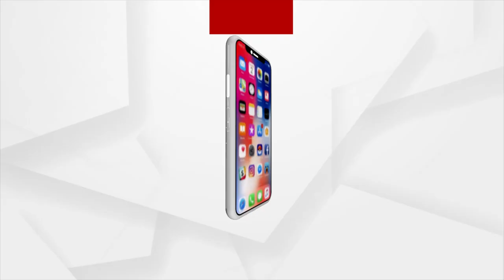Sata Katha | Argus News